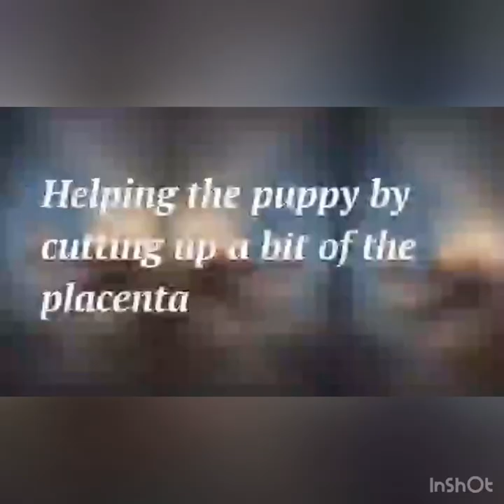My shih tzu Dog giving birth to 4 beautiful pups...🤗